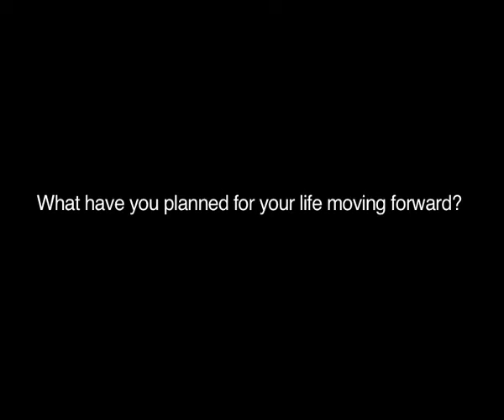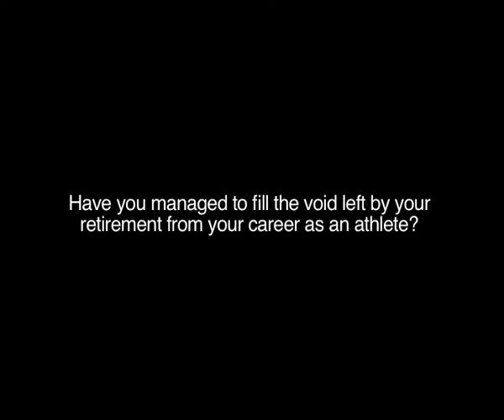Grant Hackett on Transition from a career as an athlete Part 2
Life after sport can be a time of great challenge for many athletes. This life process is known as Transition.  Post the Beijing Olympics a number of Victorian Institute of Sport athletes with significant sporting experience decided to retire from their sport. This project aims to glean the experience and wisdom from athletes who competed at the highest levels along with learning about their life management skills. This project records the interviews and stories of 5 athletes to share with the broader athlete cohort.  Athletse included are Grant Hackett, Catherine Arlove, Don Elgin, Travis Brooks, and Rachel Imison.

This section discusses the experience of transition from the athletes sporting life to the next phase. Initial thinking about retirement, accepting the decision, timing of the decision, associated feelings, thoughts and concerns; strategies employed, advice sought along with how athletes are filling the void left by their retirement from sport.